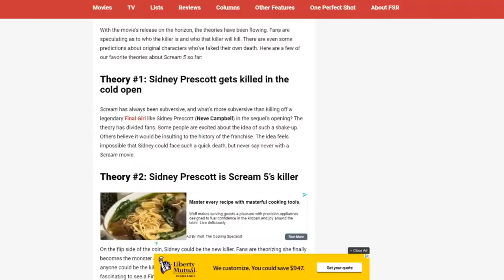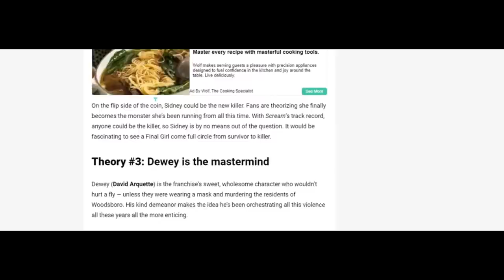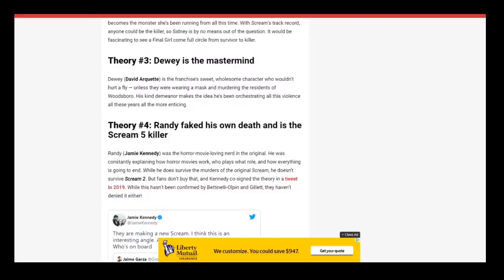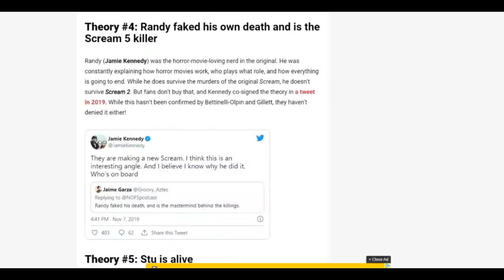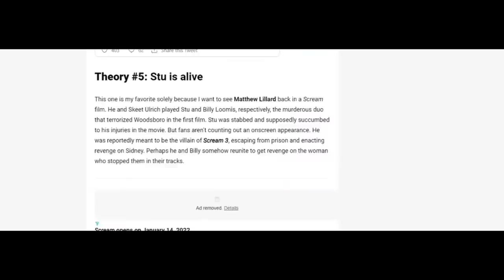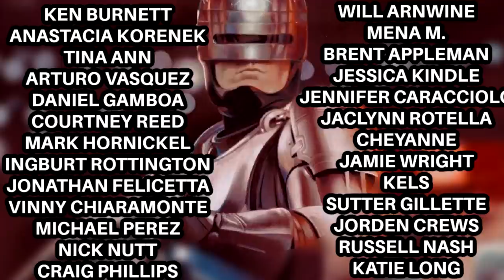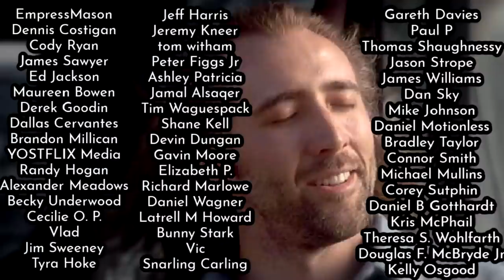Five Popular SCREAM 5 Theories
We know it's not called Scream 5 but what do you think you're going to get if you just look up Scream? Today we're talking a touch of SCREAM 2022 news and looking over an article from FilmSchoolRejects.com that shows off five popular SCREAM 5 theories. It's gonna be a Scream baby!